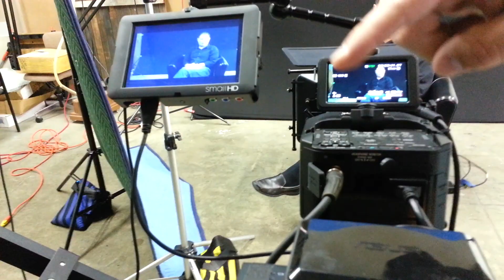Using the Sony NEX-FS700 for live satellite uplink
We show the benefits of having a pro camera like the FS700 with SDI out for doing a live satellite uplink with Good Morning America.